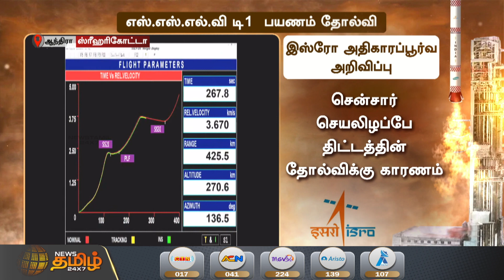SSLV D1 பயணம் தோல்வி | இஸ்ரோ அதிகாரப்பூர்வ அறிவிப்பு | Isro SSLV launch | SSLV-D1 mission